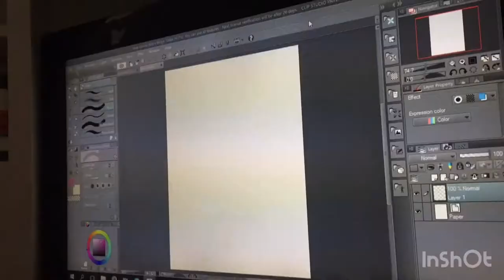Speedpaint: draco malfoy a a ferret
This drawing is made on the wacom intuos comic.
The program is clip studio paint pro.

I hope you enjoy my video’s❤️